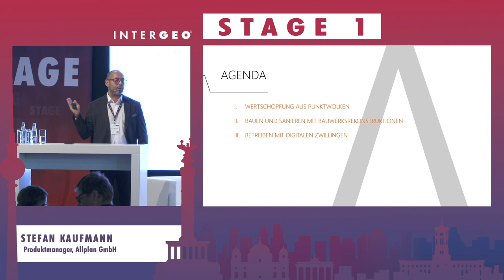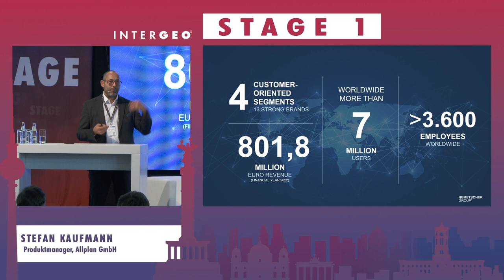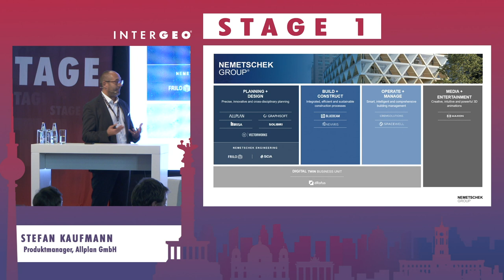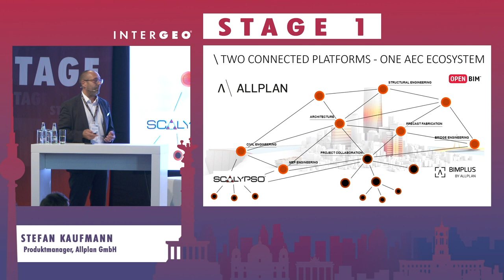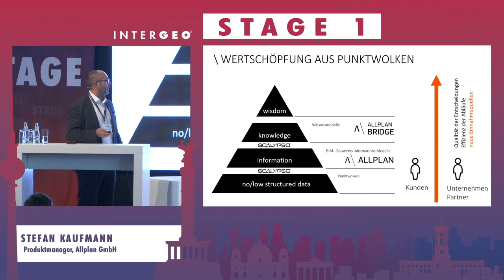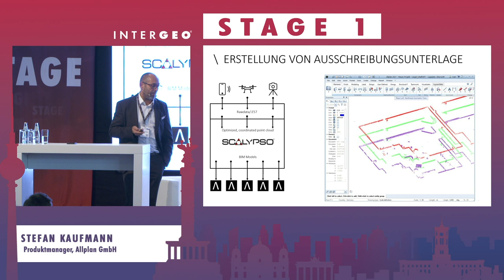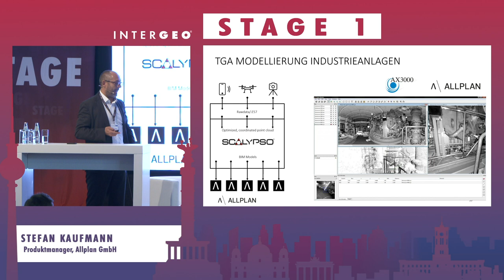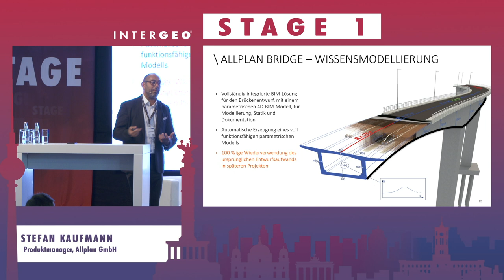STEFAN KAUFMANN: NACHHALTIGES BIM-MANAGEMENT MIT BIMPLUS – VOM CDE ZUM DIGITALEN ZWILLING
STEFAN KAUFMANN
Allplan GmbH, Produktmanager

BIM-Modelle sind wertvolle Daten, die über den gesamten Bauwerkslebenszyklus in vielen Anwendungen genutzt werden können. Dafür muss die CDE-Technologie offen und hoch innovativ sein. Bimplus bietet daher über die Planungskoordination hinaus viele Funktionen zur Datenpflege die eine nachhaltiges Datenpflege ermöglichen. Für den Bauwerksbetrieb ist die Integration mit Raumbüchern und FM-Lösungen besonders spannend. Neu ist die Integration in das Asset Management. Neben Bauwerksmodellen können auch statische Analysemodelle verwalten werden, die in der Plattform aus IFC-Daten automatisiert abgeleitet werden können. Stefan Kaufmann stellt im Vortrag Innovationen vor und Partnerlösungen, die langfristig den Wert der BIM-Daten steigern und zu einem wertvollen Unternehmens-Asset machen